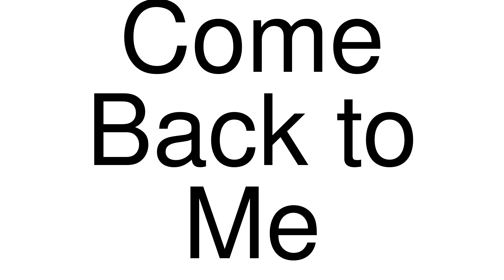How to Pronounce correctly Come Back to Me (Movie)